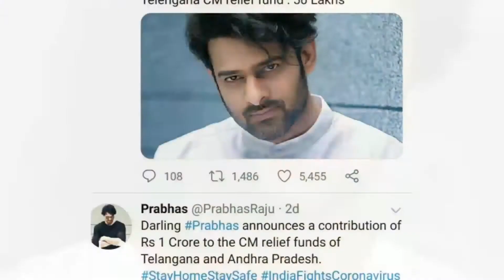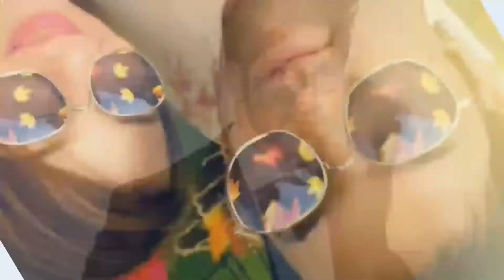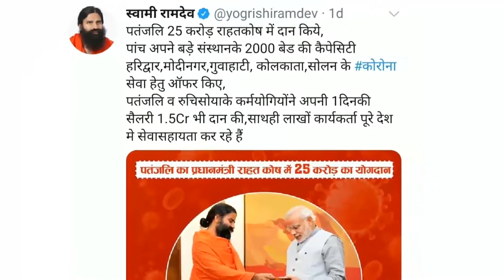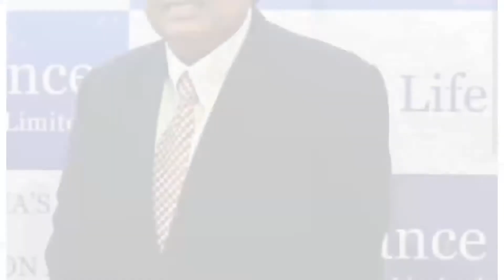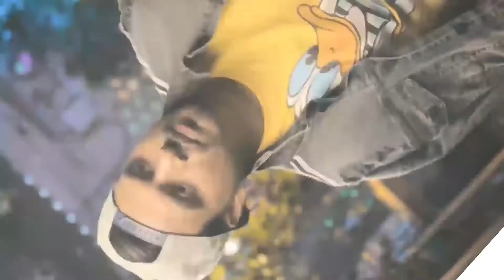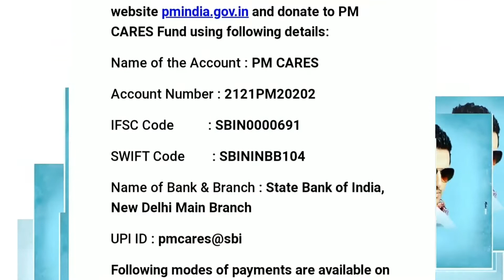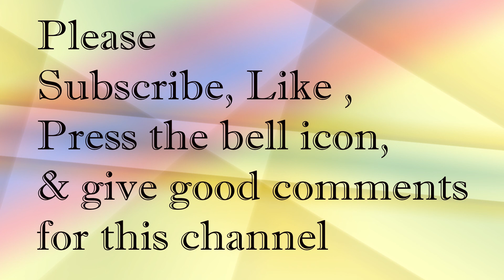Kisne Kitna Donate Kiya corona time me | किसने कितना डोनेशन किया COVID 19 AKHIL SRIVASTAVA